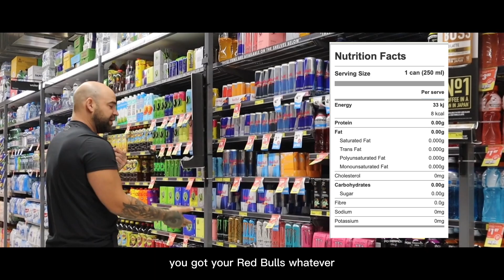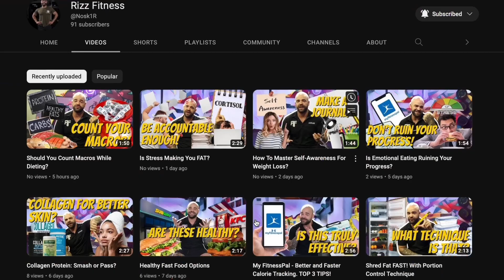Drinks for Fat Loss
Quench your thirst and reach your goals with these drinks for fat loss! From green smoothies to infused waters, sip your way to a healthier you.🍹💪